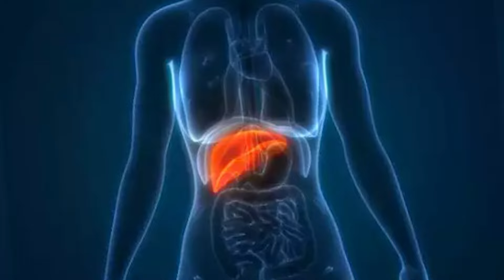உடல் குளிர்ச்சிக்கு கட்டாயம் இத சாப்பிடுங்க | Summer-friendly foods to beat the heat | Dr. Deepa